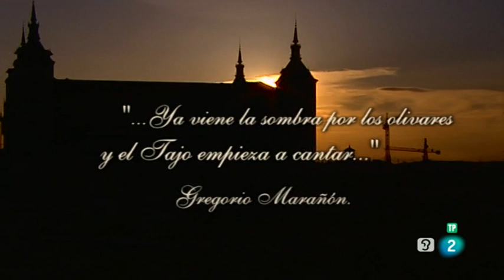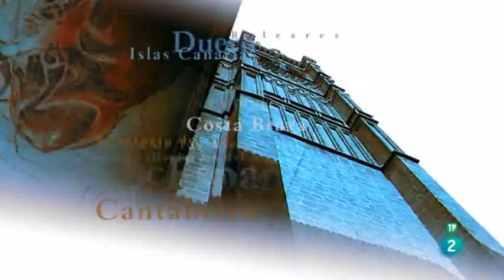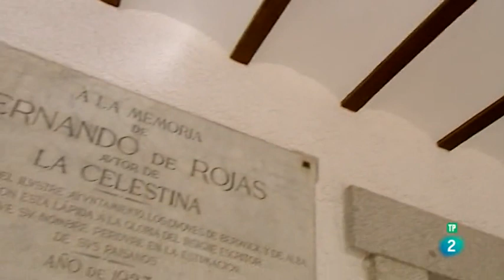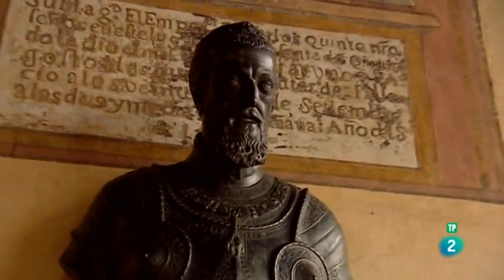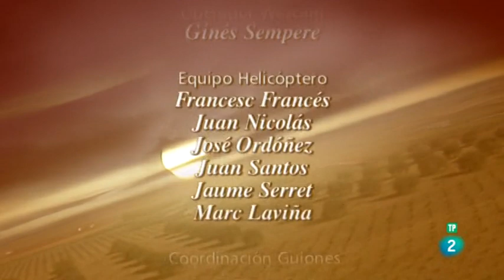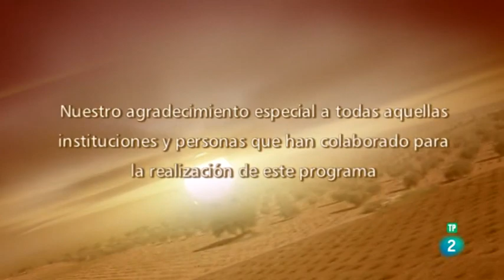2012 08 17 España, entre el cielo y la Tierra - La canción del Tajo - RTVE